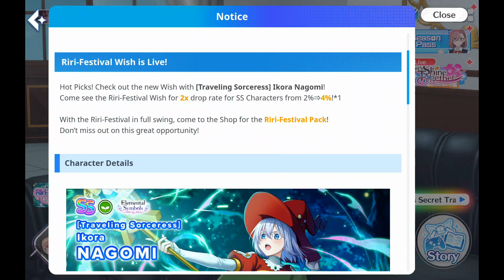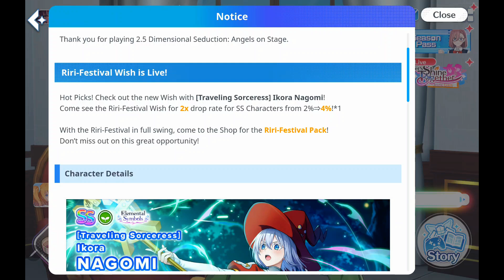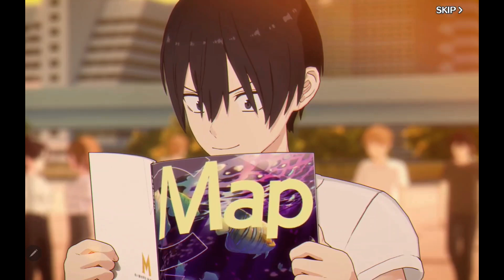2x Banner Rate Up 2.5 Dimensional Seduction Nigoriri Angels On Stage New Chapter Community Battle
The anime "2.5 Dimensional Seduction" debuts its first game!
Get your cameras ready for the cosplay battle RPG "2.5 Dimensional Seduction: Angels on Stage!"

- Strike a pose in this fresh, new cosplay battle!
Charm your rival cosplayers and audience with stunning poses! Impress your way to victory!
Your options range from familiar poses, to brand new ones! There're even group shoots...!
And don't miss out on special poses with over-the-top effects!

- Raise a character's bond level and learn new things about them!
Spend time with your favorite character and deepen your relationship!

- Relive the world of "2.5 Dimensional Seduction" in-game!
Follow the story of Okumura and Ririsa through top-quality 3D Graphics, animated cutscenes, and a main story fully voiced by the Japanese cast!

- Experience the never-before-seen "2.5 Dimensional Emotion (Mayuri)"!
From her love for Lustalotte, to how she became a cosplayer, there's more to learn about Mayuri.
Read her origin story in this game-exclusive spin-off!

- Live the otaku life through club activities!
AFK to obtain materials that level up your beautiful cosplayers to then tackle quests and challenges!

- Enjoy "Angels on Stage" characters and the extravagant voice cast!
Masamune Okumura (VA: Junya Enoki)
Ririsa Amano (VA: Kaori Maeda)
Mikari Tachibana (VA: Akari Kitō)
Nonoa (VA: Sayumi Suzushiro)
Aria Kisaki (VA: Sayumi Watabe)
Nagomi (VA: Aya Yamane)
Mayuri Hanyuu (VA: M.A.O)
Magino (VA: Yuka Nukui)
Ogino (VA: Tomokazu Sugita)
and more!!

-Stay up-to-date!

- Other
*This application is the English version. Please be aware that you cannot select other languages.